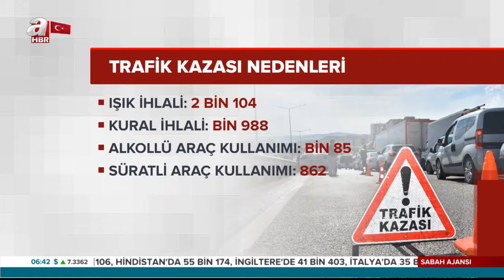Trafik Canavarı 7 Ayda Bin 143 Can Aldı!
Yapılan tüm ikaz ve denetimlere rağmen kural tanımaz sürücüler, ocak söndürmeye devam ediyor. 2020'nin ilk 7 ayında Türkiye genelinde meydana gelen 195 bin 765 trafik kazasında 121 bin 199 kişi yaralanırken, bin 143 kişi hayatını kaybetti.